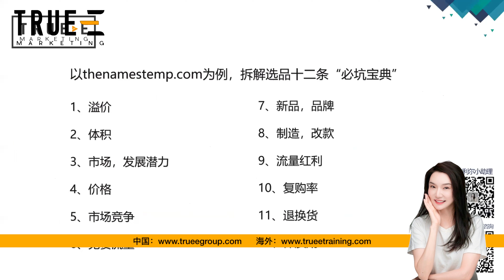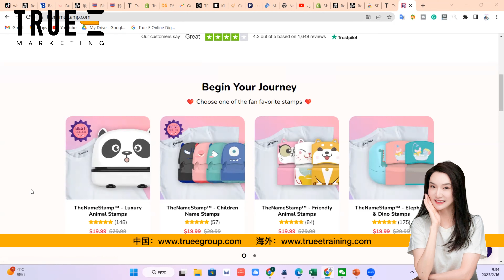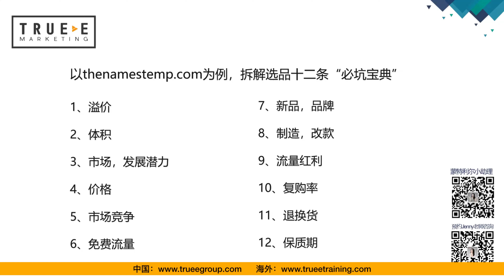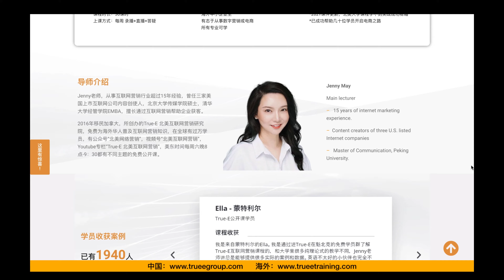2023Shopify电商直播实操课程(5)，拆解选品十二条“避坑宝典” : Shopify运营技巧 | 从0到1基础教程 | True-E 北美电商课程 | Shopify运营引流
2023Shopify电商直播实操课程(5)，拆解选品十二条“避坑宝典” : Shopify运营技巧 | 从0到1基础教程 | True-E 北美电商课程 | Shopify运营引流

Shopify运营技巧，独立站引流，Shopify网店，Shopify优化，Shopify独立站推广，跨境电商独立站，跨境电商平台

True-E Marketing， 提供的服务包括

1. 专业营销型网站: 15年互联网营销经验，让我们成为专注做有客户转化的商业级网站

2. SEO搜索引擎优化: 如何通过SEO搜索引擎优化给网站带来源源不断的优质用户？

3. 实战型互联网营销培训: 全北美独一无二的企业+个人网络营销技术实战培训，从多伦多到温哥华、蒙特利尔，受到近千企业主热烈欢迎。

4. SEM（谷歌PPC广告）: 追求极致性价比, 丰富的经验、定制化广告策略, 多渠道高效引流，独特的设计和创意文案，全程监控并持续调整投放计划, 多维度数据分析。花钱少！效果好！

5. 短视频广告: 火爆的抖音、剪映，如何通过手机短视频形成病毒式网络营销？如何通过短视频赢在网络电商时代？帮你几乎零成本获得精准的客户！

6. 社交媒体营销: 带你领略威力强大的社交媒体，如何利用Facebook和微信的群获得新客户？优化YouTube视频全攻略，利用手机免费软件剪专业级短视频！
30小时《2022版北美电商亚马逊+独立站课程》
3大版块帮助你快速上手：

课程内容：

从0到1：上架产品和创建商品的产品系列

从入门到进阶：亚马逊运营之手机端优化
技巧：如何1分钟做跟卖
实战：最有效的反跟卖技巧
2022版亚马逊A10算法

适合人群：
IT零基础